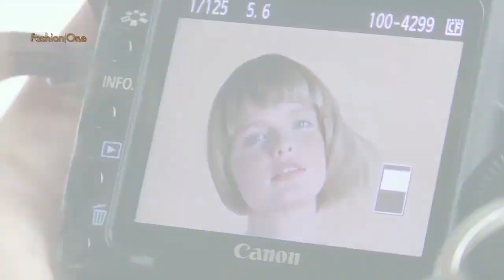MARIE CLAIRE | Photoshoot with Mac | Photographers | Fashion One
Fashion One gives you the coverage of Marie Claire Photoshoot with Mac. They featured special interviews from beauty journalist' Franciska Bosmans and make-up artist' Baltasar Gonzalez. The photo session is set in an indoor location with the help of the creative team. Learn a touch of style by checking out the model's look for the photo session!

Category: Photographers

"Photographers MARIE CLAIRE Photoshoot with Mac " " MARIE CLAIRE Photoshoot with Mac " "Photoshoot with Mac " "Franciska Bosmans" "Baltasar Gonzalez" "FashionOne"  "Fashion One" "Fashion Entertainment" "Fashion Model" "Runway" "Beauty" "Music" "Fashion One TV" "Designers" "Fashion Designers" "Style" "Collection" "Fashion Show"